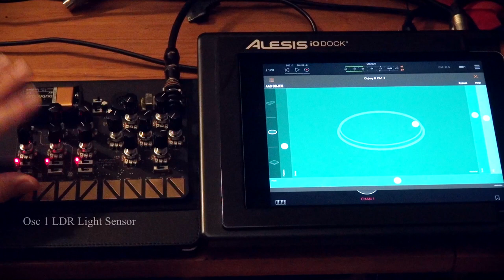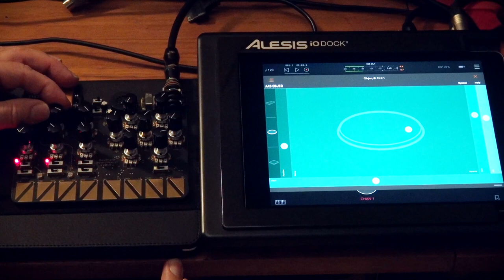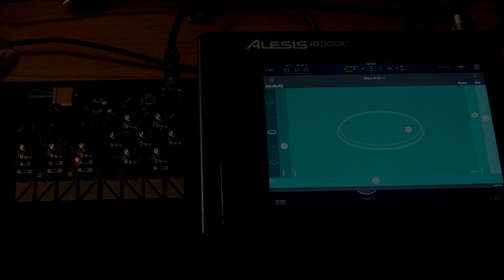BoardWeevil 2015 meets AAS Objeq, p2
In this Part 2 video, I focus on utilizing the Board Weevil's touch plates and LDR sensor and how nicely Objeq sonically responds.